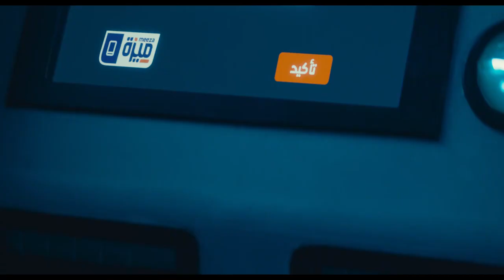Meeza ad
i was responsable for rigging the snake, Ostrach and the elephant trunk